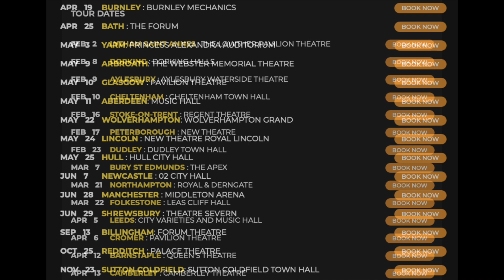Sulene Fleming performs - Chaka The Music Of Chaka Khan - Floral Pavilion New Brighton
Honouring the legacy of a legendary singer and songwriter who has captivated audiences and inspired generations of singers for over five decades with her funk, soul, pop and dance hits, Chaka - The Music of Chaka Khan is the ultimate music tribute celebrating an icon.
Led by the incomparable Sulene Fleming (The Brand New Heavies, Incognito, The New Master Sounds) and featuring a Stella live band, this 2-hour music show encapsulates the true essence of Chaka Khan.

Featuring the all-time diva greats and anthemic dance floor hits such as I’m Every Woman, Aint Nobody, I Feel For You, Through The Wire, Like Sugar, and the funk/soul Tell Me Something Good, Sweet Thing, and many more, this show is chock full of irresistible groove and dance floor smash hits - a must see for anyone who loves funk, soul, and dance floor diva classics.
As Bridget Jones says; “I prefer Vodka, and Chaka Khan”.
This show pays homage to a true musical icon and one of the greatest artists of all time whose influence is unmeasurable.

Here is the second ever performance from the brand new show recorded on the 19th of January 2024.